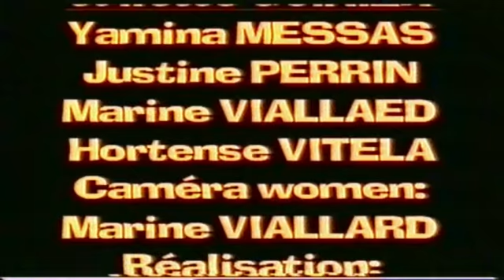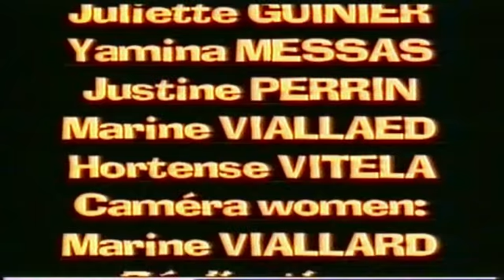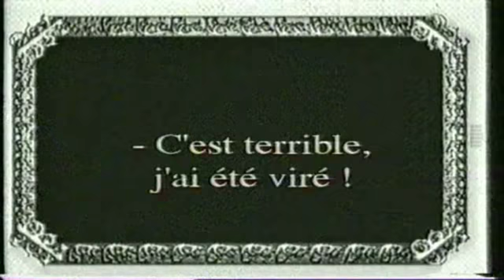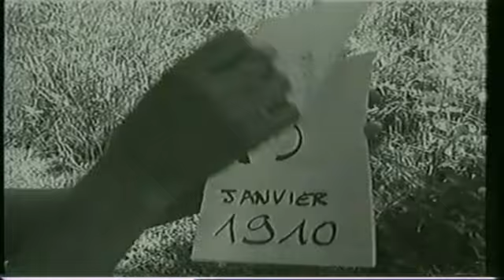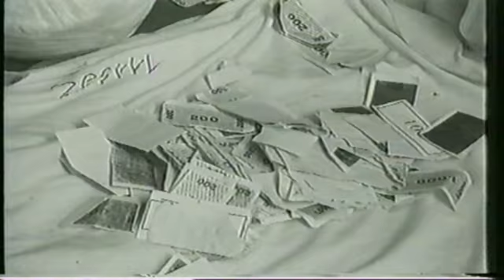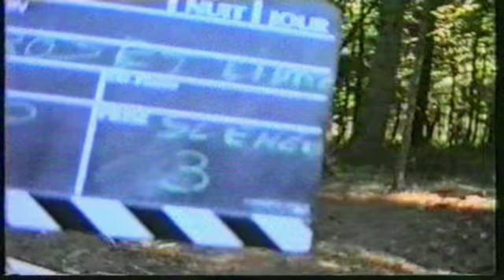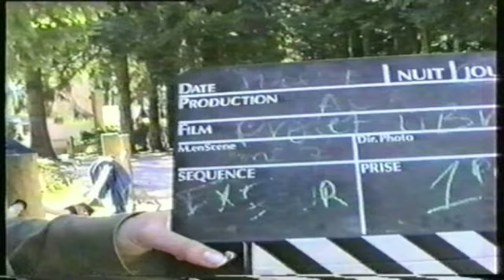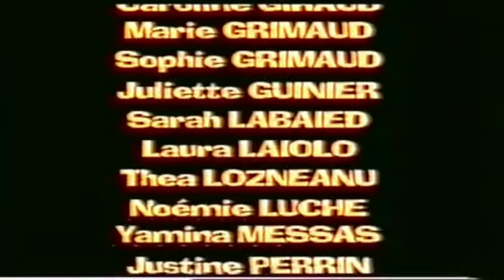LE MONT JOYEUX 2001 COLOCINE SESSION 3 2eme PARTIE AOUT 2001 VIDEASTE JEAN CLAUDE ACA RUSH VIDE